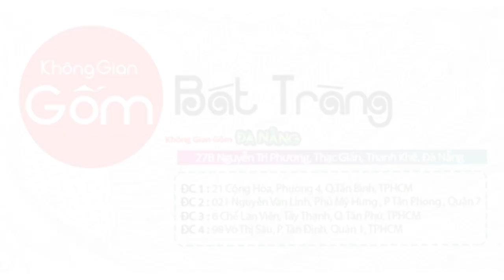Địa chỉ bán CHUM SÀNH NGÂM RƯỢU giá rẻ TPHCM │ Bình vò rượu 15L - 350K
» Cửa hàng bán chum rượu, bình thủy tinh tại quận 7 tphcm

» Bình ngâm rượu Bát Tràng bằng gốm sành sứ chất lượng được tạo ra từ cốt gốm tốt (đất sét qua quá trình xử lí và pha chế, lọc bỏ tạp chất) và nung ở nhiệt độ cao từ 1000°C đến 1250°C. Do đó mà các sản phẩm Bình ngâm rượu Bát Tràng sẽ có tác dụng giữ lại hương vị đặc trưng của rượu ngâm.

Bên cạnh đó, sử dụng các loại chum vò bình ngâm rượu gốm sứ còn giúp loại bỏ bớt độc tố có trong rượu (andehit) qua các cấu trúc lỗ thoát khí mà các loại bình ngâm rượu thủy tinh, bình nhựa không làm được.

CỬA HÀNG KHÔNG GIAN GỐM BÁT TRÀNG TẠI TPHCM

✤Địa chỉ 1: 21 Cộng Hòa, Phường 4, Q.Tân Bình, Tp.HCM
✤Địa chỉ 2: 021 Nguyễn Văn Linh, Phú Mỹ Hưng , P Tân Phong , Quận 7 Tp.HCM
✤Địa chỉ 3: 6 Chế Lan Viên, Tây Thạnh, Q. Tân Phú, Hồ Chí Minh
✤Địa chỉ 4: 98 Võ Thị Sáu, P. Tân Định, Quận 1, TPHCM

CỬA HÀNG KHÔNG GIAN GỐM BÁT TRÀNG TẠI ĐÀ NẴNG

✤Địa chỉ 5: 27B Nguyễn Tri Phương, Thạc Gián, Thanh Khê, Đà Nẵng, Việt Nam​

ĐẶT HÀNG QUA HOTLINE:
☏ TPHCM: 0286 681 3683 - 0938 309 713